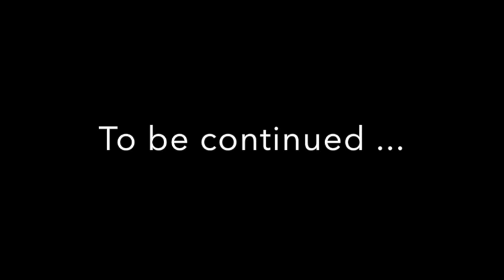Part 3 - Stephen Nichols + Mary Beth Evans continue their chat with Ron Carlivati